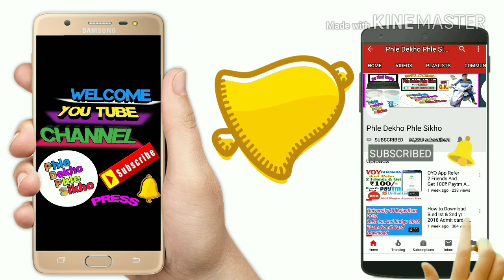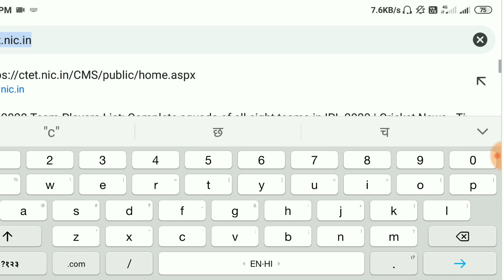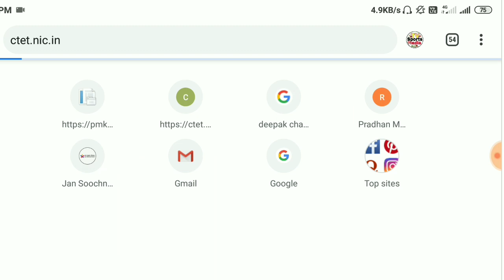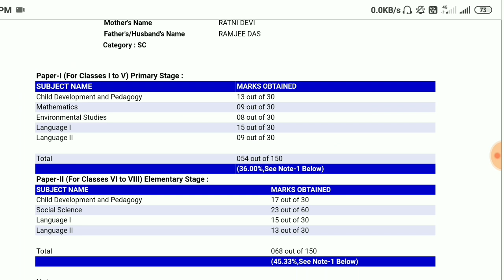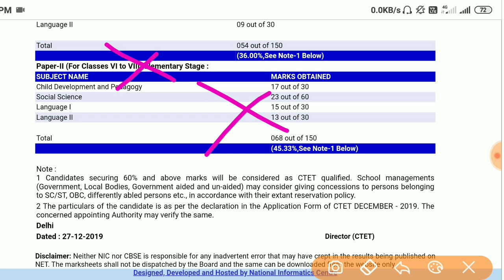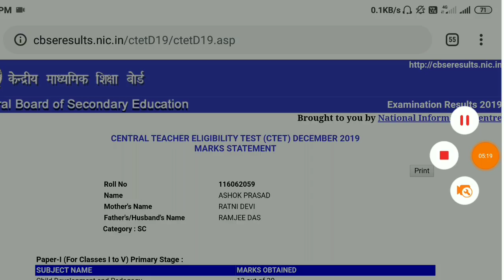How To Check CTET December 2019 Result Declared !! फोन पर आसानी से ऐसे देखें CTET का परिणाम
Hi

About This Video
CTET December 2019 Result Declared !! फोन पर आसानी से ऐसे देखें CTET का परिणाम

CTET Result Check site Below